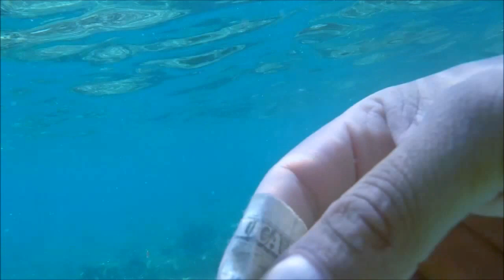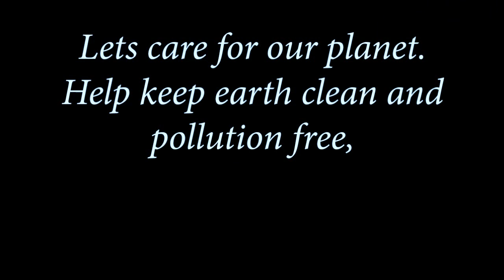Snorkeling over coral reefs in Varadero Cuba with GoPro HD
You wont believe what i found at the bottom of the sea whilst snorkelling over the reefs in Varadero.